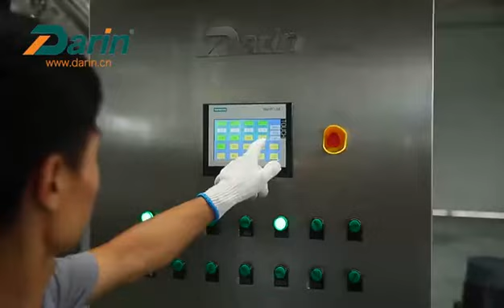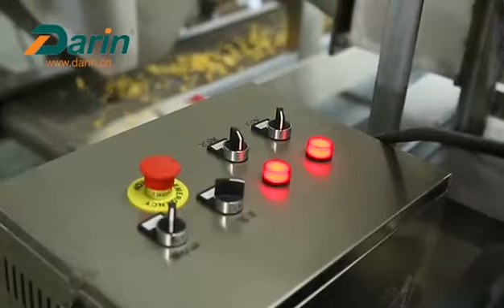How is made corn flakes/breakfast cereals with a machine line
This video shows how is made corn flakes/breakfast cereals with a machine line

Corn Flakes Extruding Line produces corn flakes, breakfast cereals, and puff snacks similar to Kellogg and Nestle products, the shapes and sizes can be various.